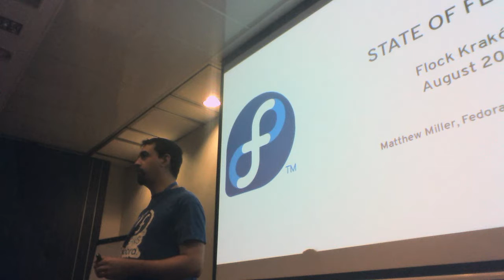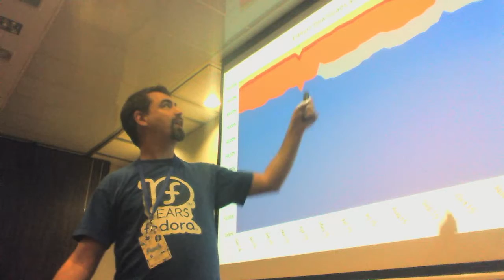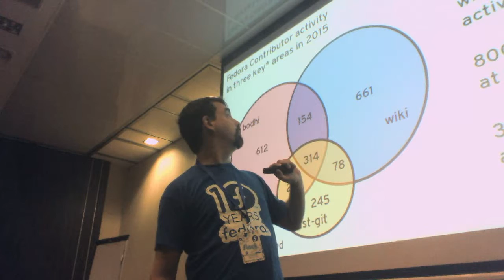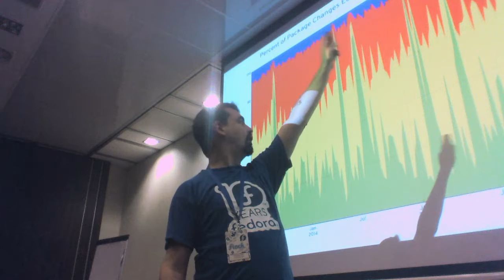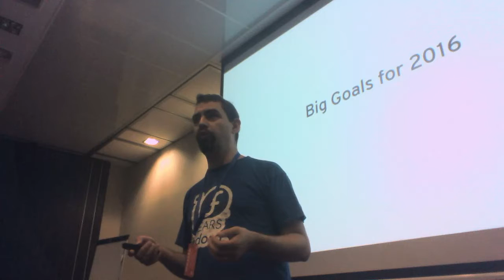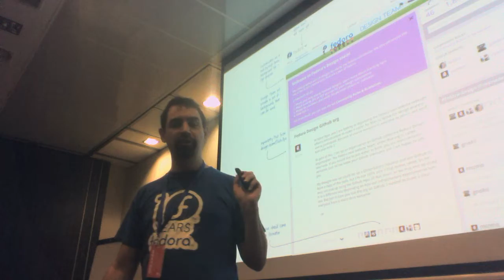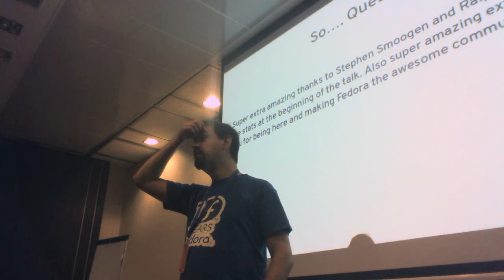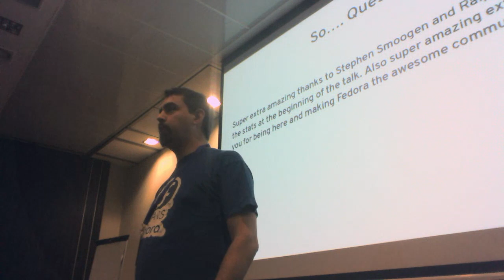Flock 2016 - State of Fedora 2016 Keynote, Matthew Miller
In the opening keynote, the Fedora Project Leader shares data-driven insight into the current state of the Fedora operating system and Fedora community and presents a vision for Fedora 25, Fedora 26, and beyond.